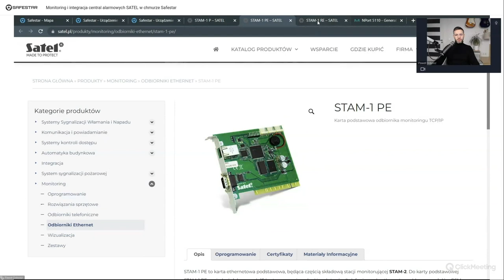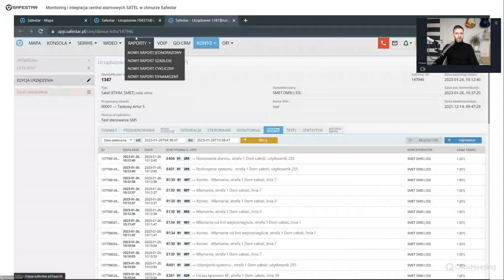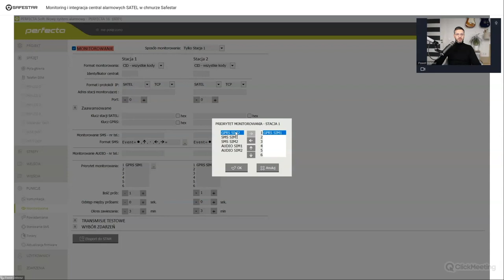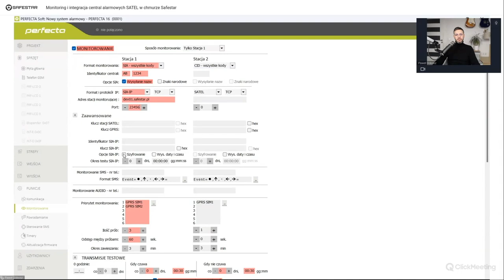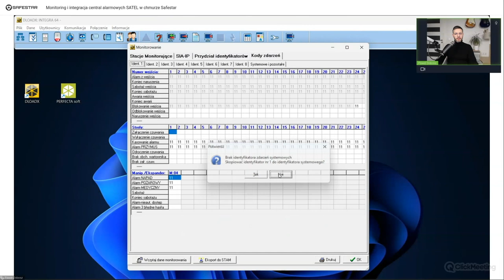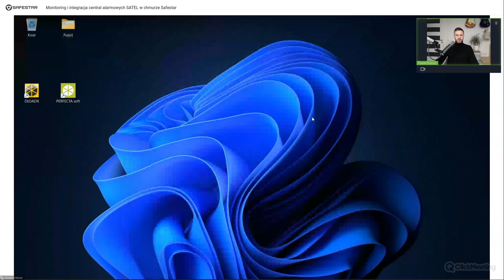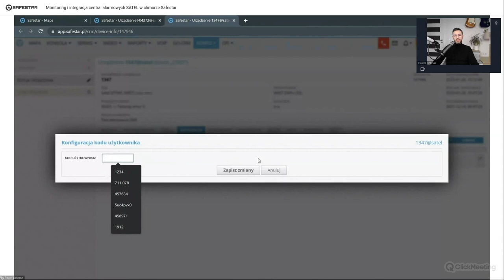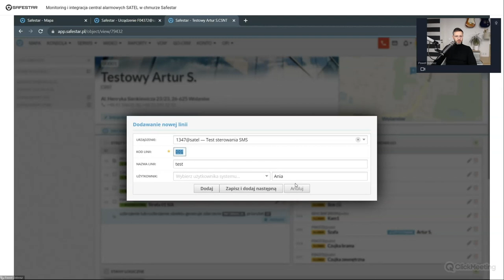Integracja i monitoring urządzeń Satel w systemie Safestar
Zapraszamy do obejrzenia nagrania z naszego webinaru, w którym:

👉 pokażemy Ci jak podłączyć odbiorniki fizyczne i GPRS
👉 opowiemy o Contact ID i SIA
👉 omówimy monitorowanie sygnałów urządzeń SATEL
👉 przedstawimy jak sterować centralą SATEL
👉 nauczymy Cię podłączać centrale SATEL do Safestara